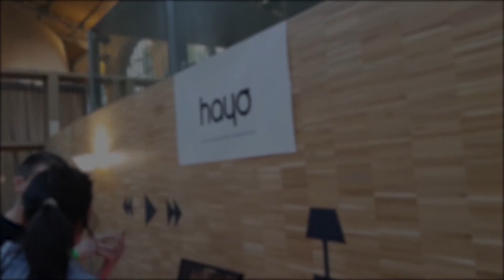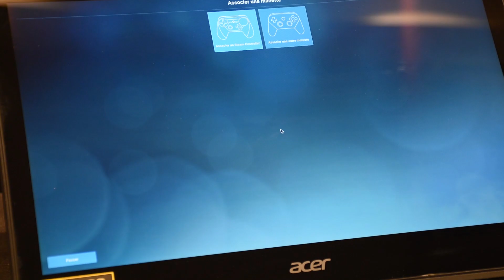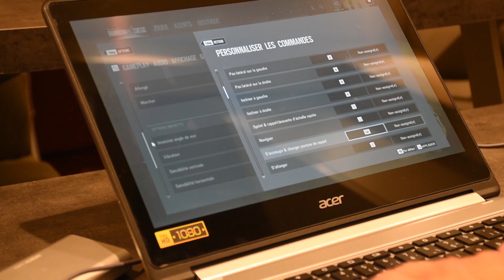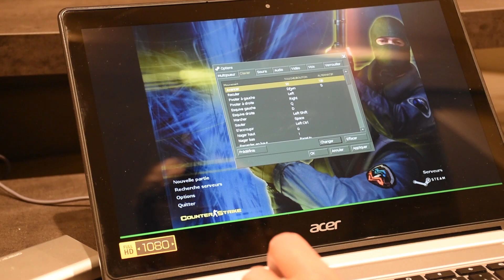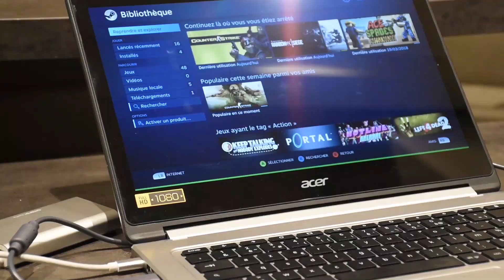TEST STEAM LINK SUR CHROMEBOOK - TECH LIVE (TechLiveFR)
👉 Lien vers la fiche produit du Acer (chez Amazon)

Comme vous le savez déjà, je suis un fan incontesté des Chromebooks... Mais aussi de jeux vidéo ! Lorsque j'ai entendu parler de Steam Link comme moyen de faire du streaming local à partir d'une application Android, je me suis dis : "Mais pourquoi ne pas tester la compatibilité de Steam Link sur Chromebook ?" !
Ainsi, j'ai décidé de me lancer dans le test de Steam Link sur Chromebook en testant 3 jeux à la puissance et au gameplay différent pour voir si effectivement, cela fonctionne sur Chromebook ! Bonne visualisation et n'hésitez pas à liker si vous avez apprécié ce test de Steam Link sur Chromebook !